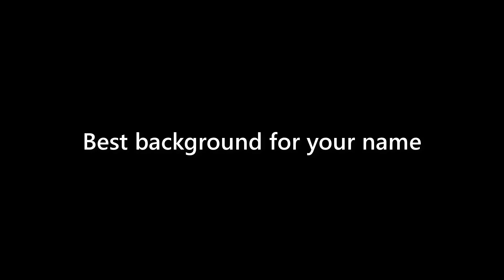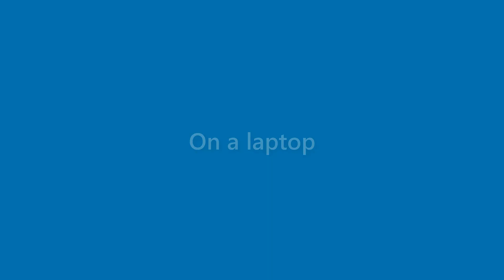Benny Carroll - appearance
Name Look - Benny Carroll - appearance. In this video we present "Benny Carroll" name look and feel in various scenarios.
This video will cover:
How does "Benny Carroll" look as a personal letterhead?
How does "Benny Carroll" look on a business card?
How does "Benny Carroll" look on a computer/laptop screen?
How does "Benny Carroll" look with different background colors?
How does "Benny Carroll" look with various fonts?